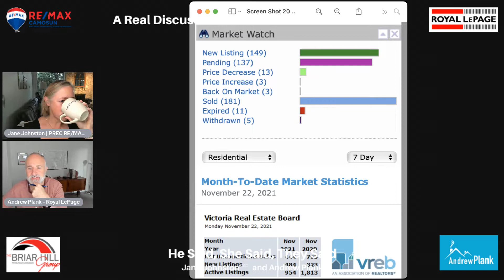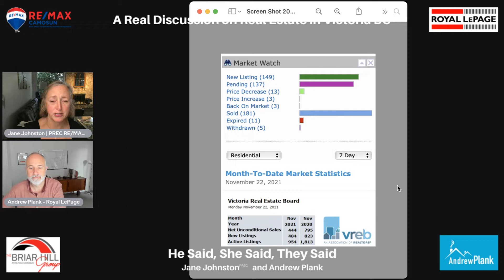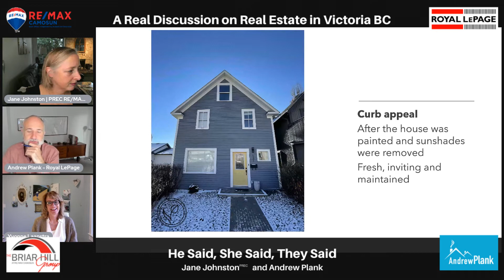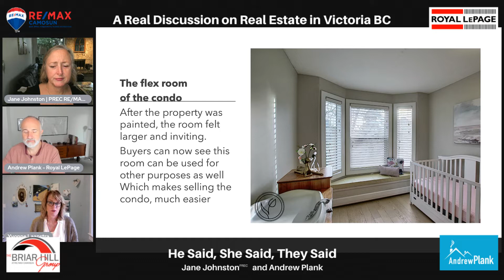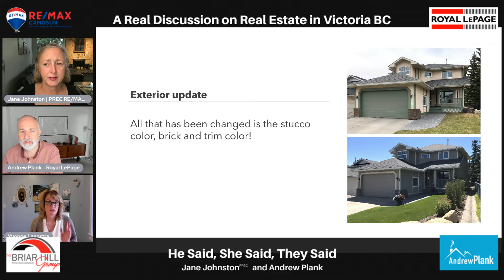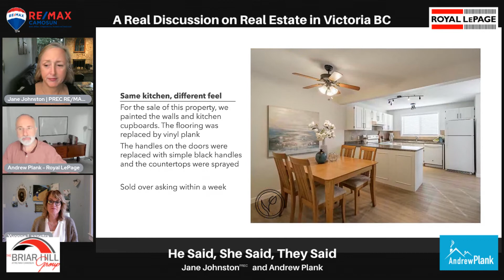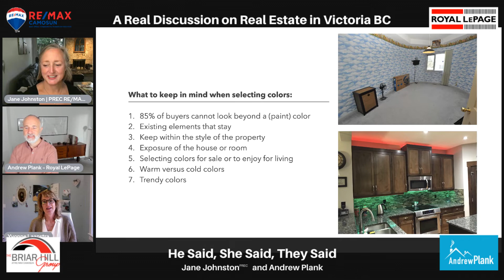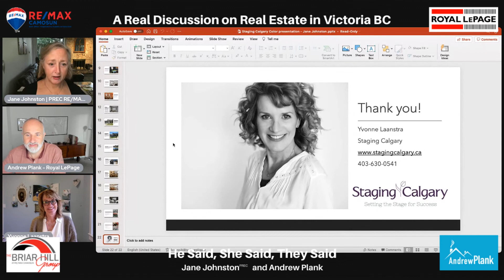Talking House Colours with Master Stager Yvonne Laanstra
Today we are having Yvonne Laanstra of Staging Calgary. Yvonne is an international master stager and recipient of Top Ten best occupied Stager of the Year Canada!!

Yvonne works with Realtors, home owners and builders. Today she will talk with Andrew and Jane re: colour and its use in homes.